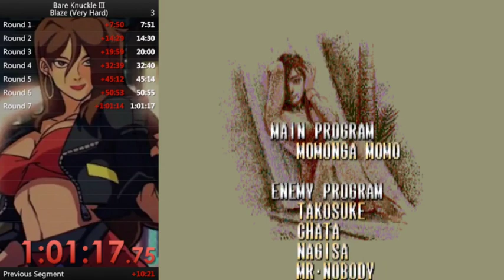Bare Knuckle III - Blaze (Very Hard) Speedrun (1:01:17)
Just trying out livesplits for the first time :)